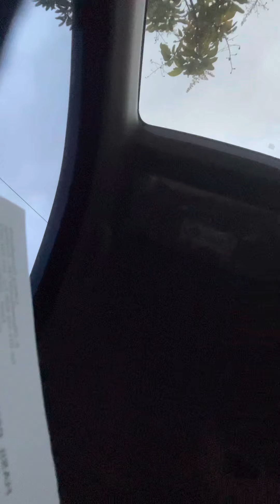24 December 2021